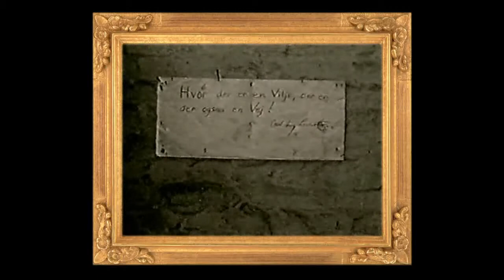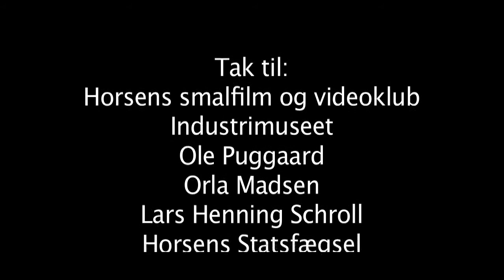TV Horsens - Horsens minder 4. del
Vi går tilbage i tiden og kigger på Horsens som den var engang.